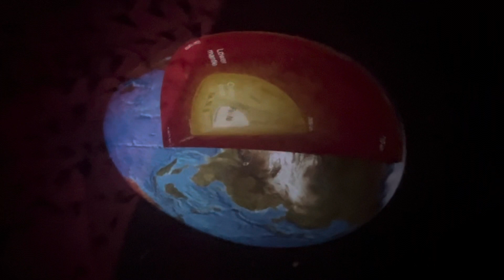Earth and it’s layer